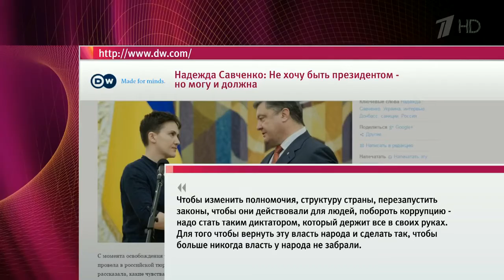Надежда Савченко заявила о необходимости диктатуры на Украине.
На сайте Петра Порошенко сегодня вечером появилась петиция с требованием отобрать звание Героя Украины у депутата Верховной рады Надежды Савченко и отправить ее на обследование к врачам. Сама она спустя сутки после нашумевшего призыва к примирению между Киевом и Донбассом высказалась уже на другую тему.

В интервью телерадиокомпании «Немецкая волна» Савченко заявила, что не хочет, но может и должна стать президентом Украины, и что править будет жестко.

«Чтобы изменить полномочия, структуру страны, перезапустить законы, чтобы они действовали для людей, побороть коррупцию, надо стать таким диктатором, который держит все в своих руках. Для того, чтобы вернуть эту власть народа и сделать так, чтобы больше никогда власть у народа не забрали», - цитирует Надежду Савченко сайт «Немецкой волны».

Необходимость диктатуры на Украине депутат подтвердила и в другом интервью, киевскому каналу «112». Там Савченко добавила, что правительство Владимира Гройсмана только имитирует работу, и единственный способ это прекратить – «снести голову». А каналу «Ньюз Уан» она сказала, что уже, наверное, будет организовывать революцию на Украине, если до этого дойдет дело.